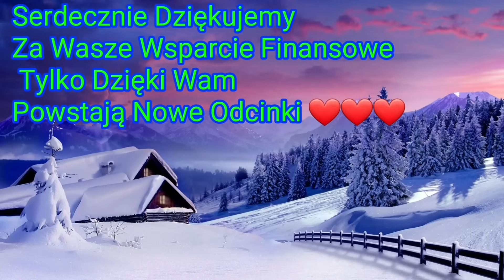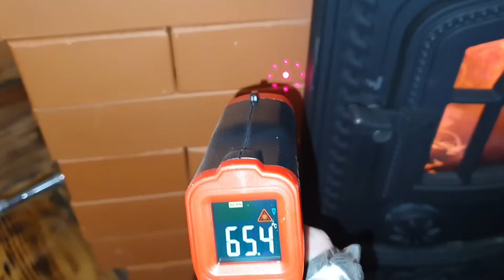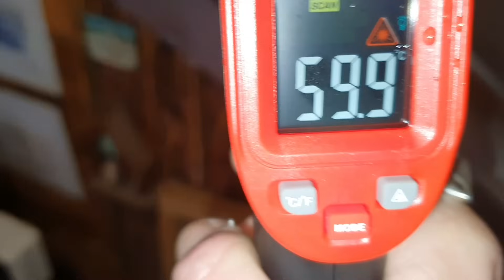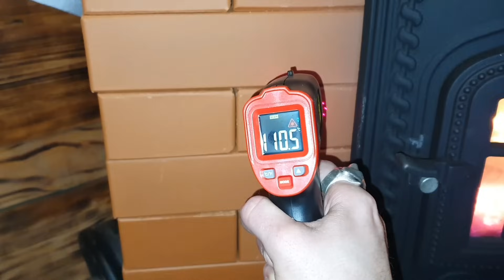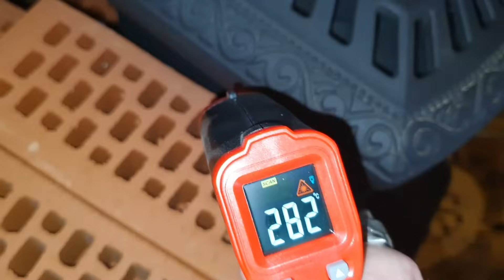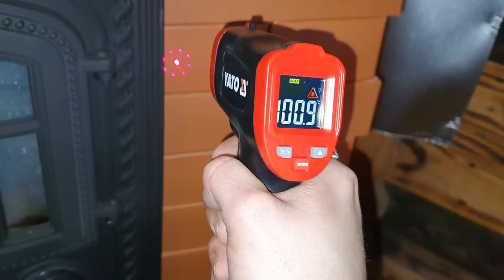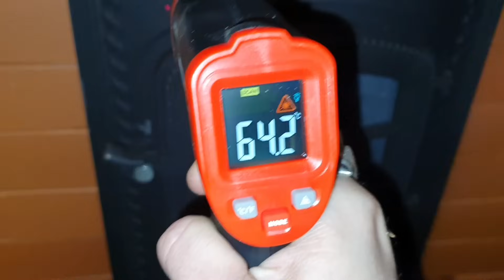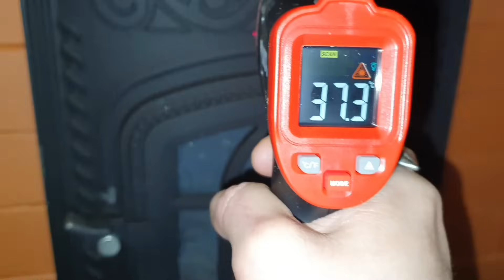274. Jak Z Kozy Zrobić Piec Kaflowy??? Ze 100 Kamieniami Mega Efekt!!!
z hasłem Szaman2 100 zl taniej! Jeśli chcesz poduszkę gratis dopisz  w uwagach do zamówienia  '' poduszka na tłusty czwartek'' promocja z poduszka obowiązuje tylko w tłusty czwartek!!
MASZ PYTANIA?
DORADCA KRZYSZTOF:
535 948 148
PODUSZKI
z hasłem Szaman 50zl Taniej!
z hasłem Szaman2 100 zl taniej!
Z hasłem Szaman3 10zl Taniej
KOŁDRY
Z hasłem Szaman4 50zl taniej
ŁÓŻKA
Z hasłem Szaman5 100zł taniej
Absorber
Z hasłem Szaman6 100zł taniej

UWAGA W TYTULE PRZELEWU WPISZ KSIAZKA JEŻELI CHCESZ ODWDZIĘCZYĆ SIĘ ZA NASZE MATERIAŁY LUG GDY CHCESZ NAS TYLKO WESPRZEĆ WPISZ DAROWIZNA!

NASZE DZIEŁA KSIĄŻKI I SZKOLENIA DOSTAJESZ OD NAS ZA DARMO ZA TO ZE JESTES NASZYM WIDZEM. ZNAJDZIESZ JE WSZYSTKIE W TYM LINKU;

Numer konta:
Sebastian Szaman
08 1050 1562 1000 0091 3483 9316